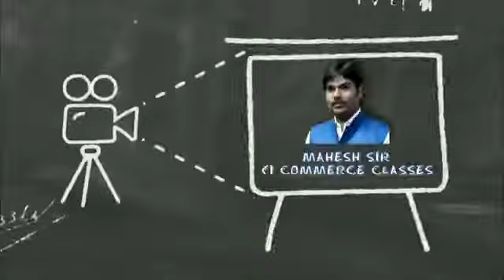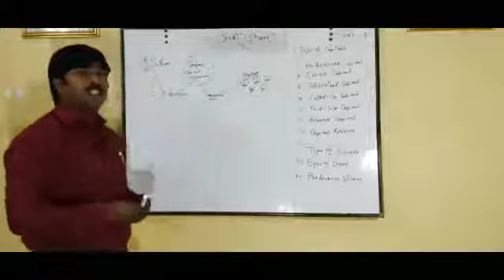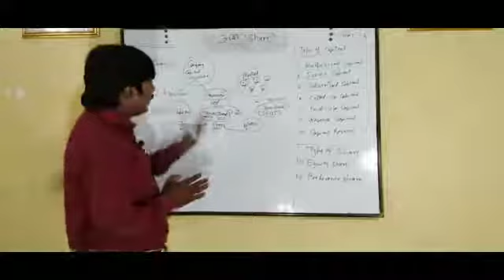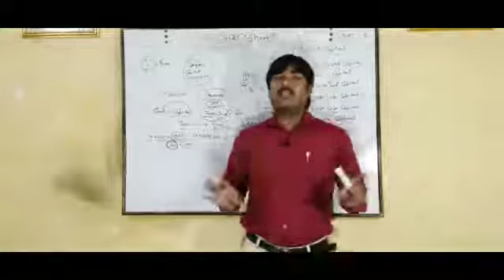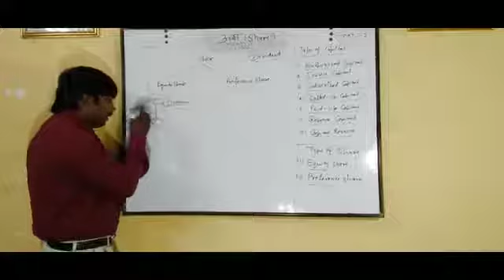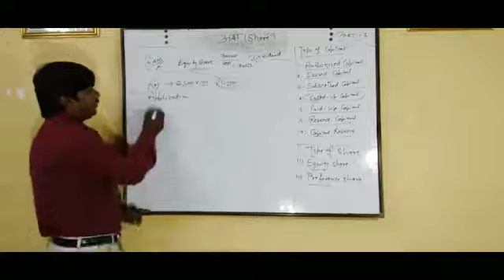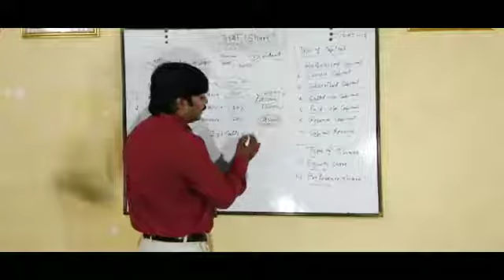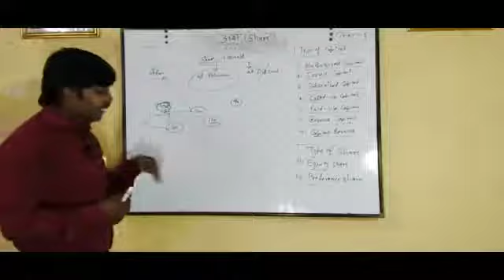issue_of_share | class-12 | part -1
issue of share